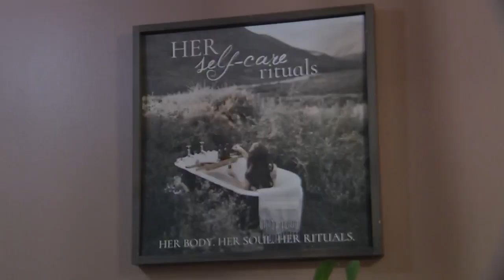"Her Story" Interview with WakeUp: Their Story and Mission